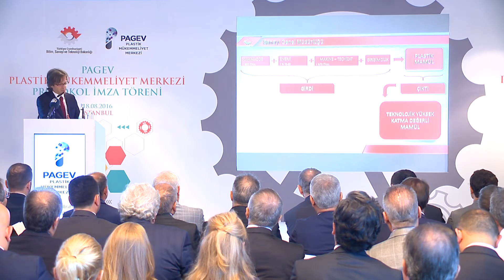PAGEV Plastik Mükemmeliyet Merkezi Protokol İmza Töreni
18 Ağustos 2016, Intercontinental Hotel İstanbul